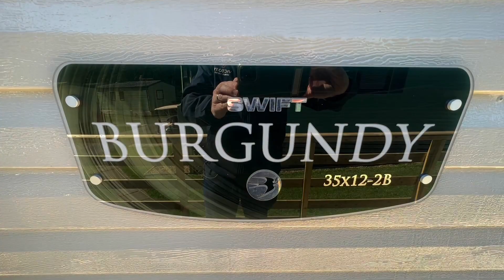Swift Burgundy 35.12 2016 at Winksley Banks Holiday Park